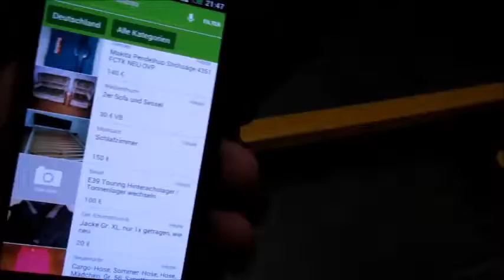auf der Suche nach 8Mile (by Inkognito Spastiko)